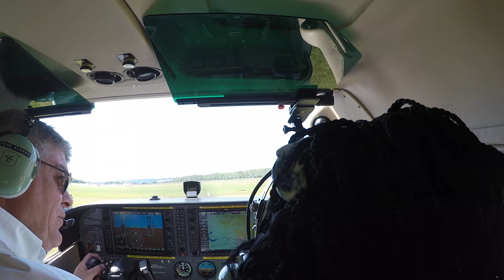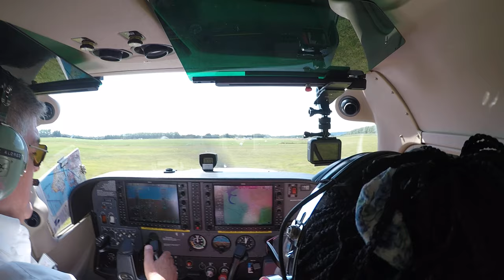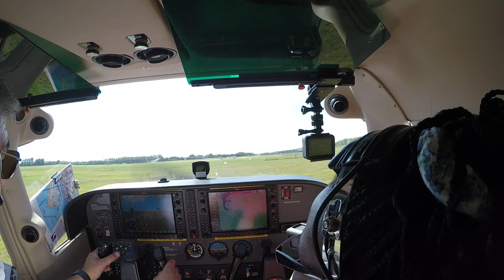RS500 Goodwood aerodrome 2 7 2017